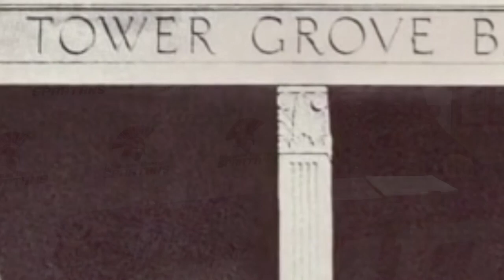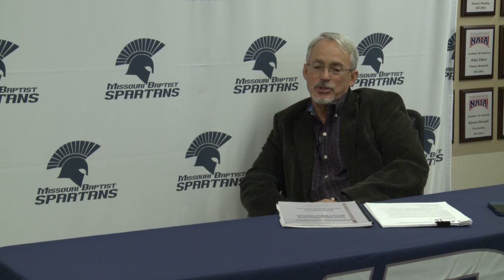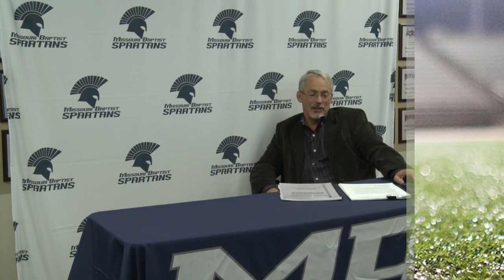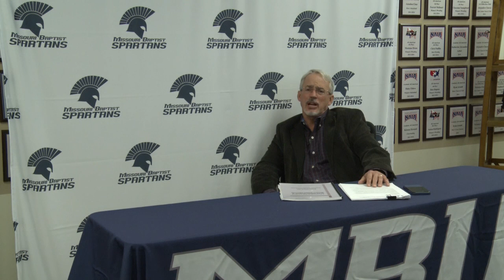Oral History Documentary Lynn Tyler